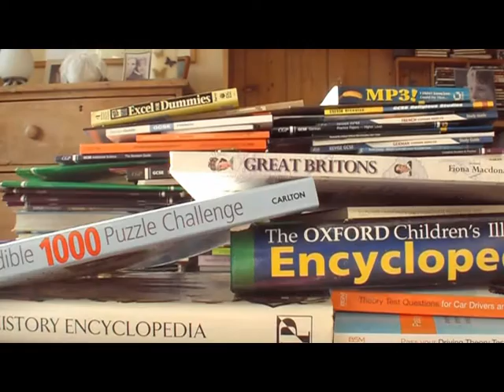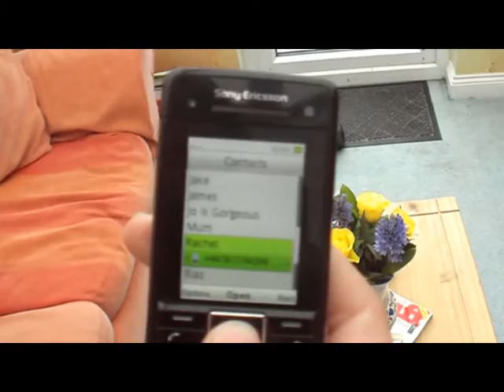Student Exam Film - His Story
Summer project for Film and Video. Took ages to film and think up. Watch in HQ if you can. Hope you enjoy. I got the idea form Scrubs having ffantasies, but it's also about serious problems with some great music.